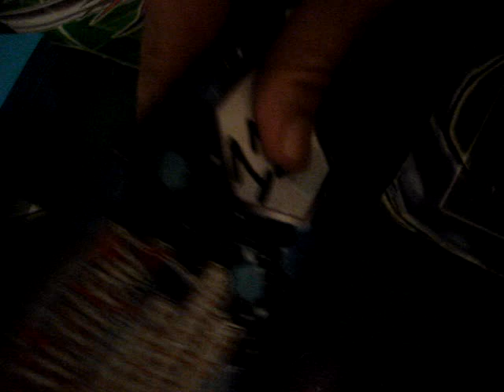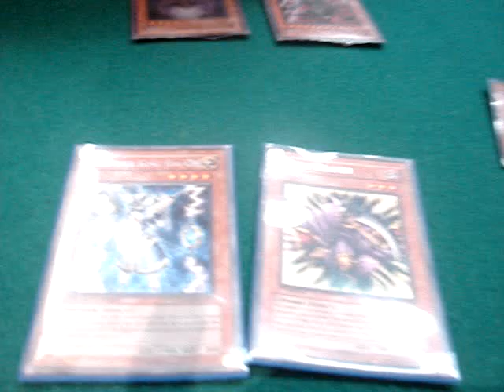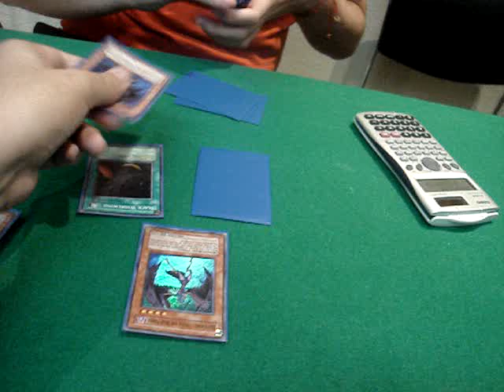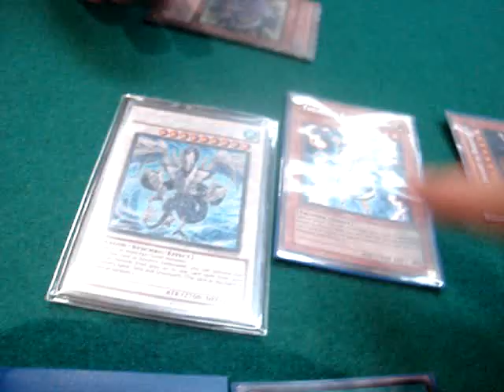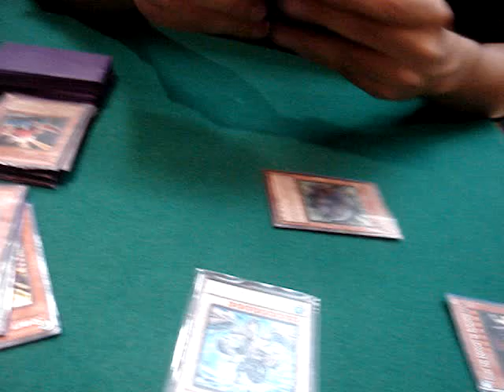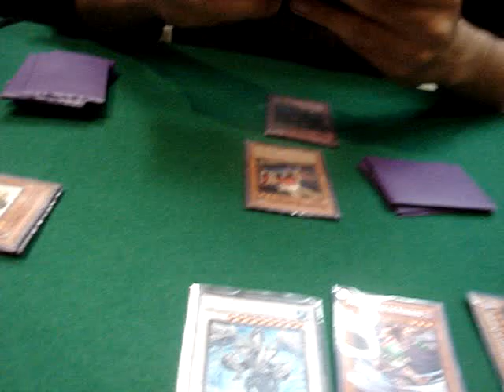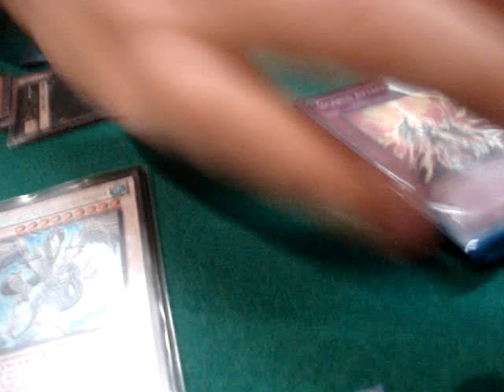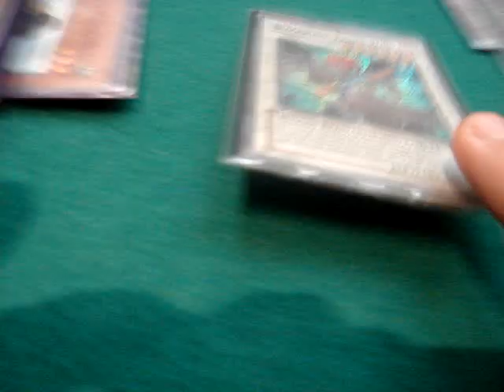Reportaje Regional Febrero 2012 Manaties 5 Vlad vs Wisho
Los manaties asisten al regional de Febrero 2012 por desgracia por despertarse tarde no alcanzan a participar, sin embargo traen para todos ustedes algunos sucesos que acontecieron, disfruten! Duelo entre Vlad y Wisho